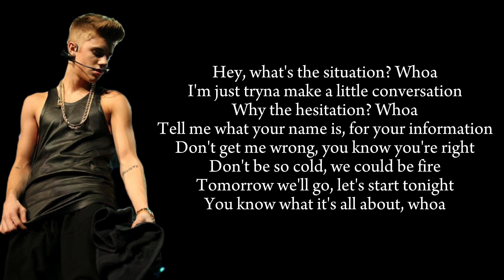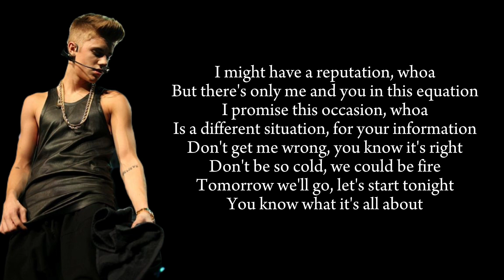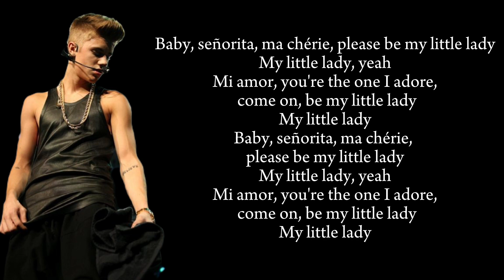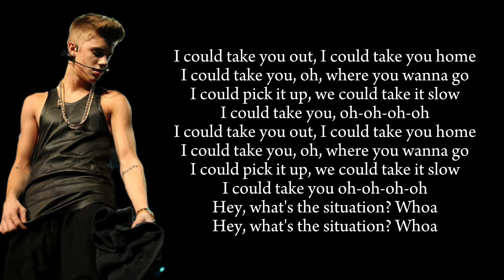Take You by Justin Bieber (Lyrics Video) | imYhalla 🍂